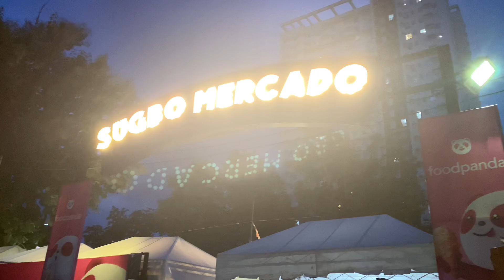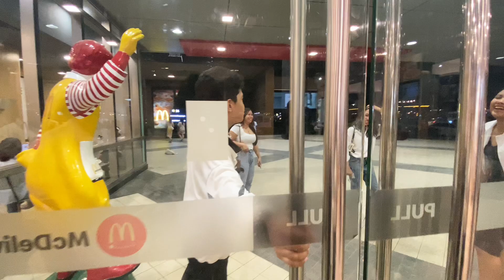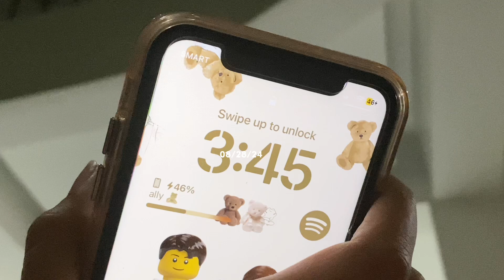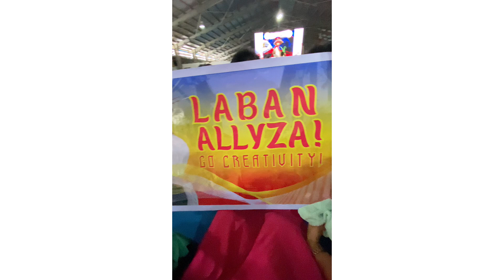vlog 08 | healthy circle of friends, ktv, Buwan ng Wika, hosting, and beach days